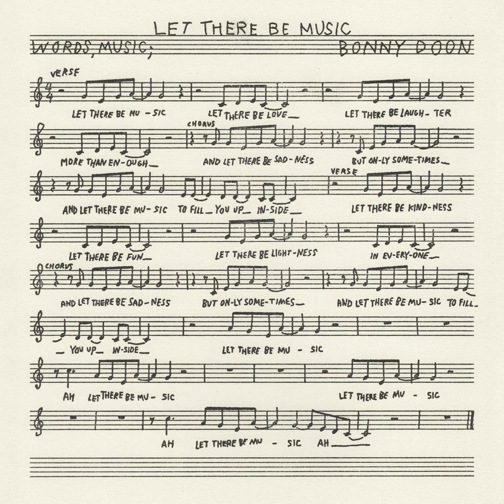Bonny Doon 'Let There Be Music' (Full Album)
'Let There Be Music' by @bonnydoon is out now

Recorded by Brian Fox at Key Club Recording in Benton Harbor, Michigan, 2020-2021
Additional recording by Bobby Colombo, Jarvis Taveniere, Kyle Forester, Rob Shelton, John Andrews, and Adam Cox

Produced by Bonny Doon and Brian Fox
Mixed by Jarvis Taveniere and Bobby Colombo
Mastered by Greg Obis at Chicago Mastering Service

Photography by Trevor Naud
Artwork and layout by Mike Krol
Notation by Eric Slick

00:00 – San Francisco
04:43 – Naturally
08:14 – Crooked Creek
11:17 – Let There Be Music
15:59 – Maybe Today
20:36 – You Can't Stay The Same
24:12 – Roxanne
27:28 – On My Mind
30:51 – Fine Afternoon
35:38 – Famous Piano